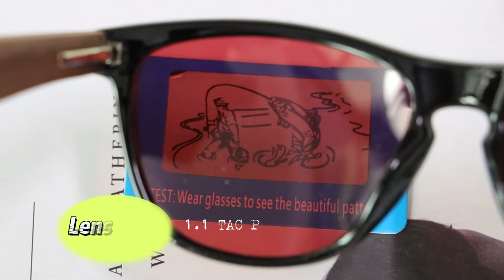Windproof Bike Cycling 2022 Plastic Unique 'Polorized Sunglasses Sun Glasses-ESPB1007EW#D4